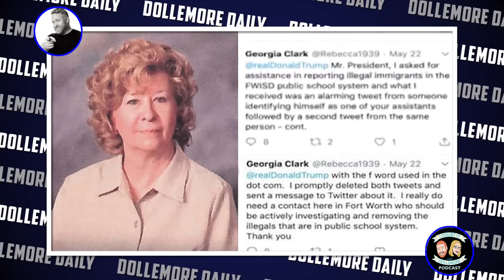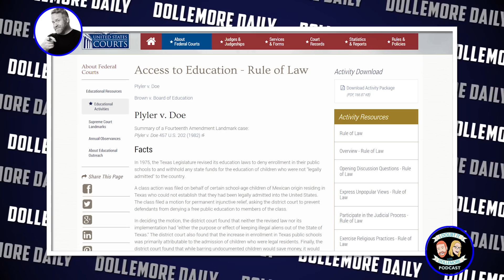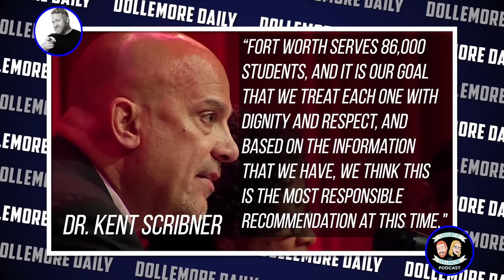DISGRACEFUL!!! Texas Teacher (Georgia Clark) Contacts Trump to Deport "Illegal Immigrant" Students!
Let's talk about FORMER Texas teacher who tweeted Donald Trump to have him send officials to deport undocumented students from Carter-Riverside High School at which she taught... Only to be fired for violating her contract and attempting to violate the law!